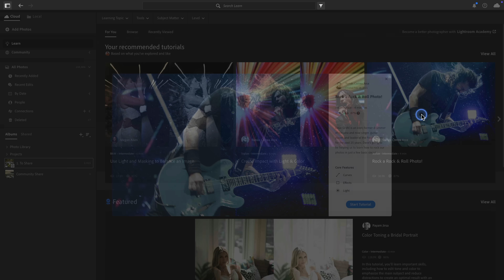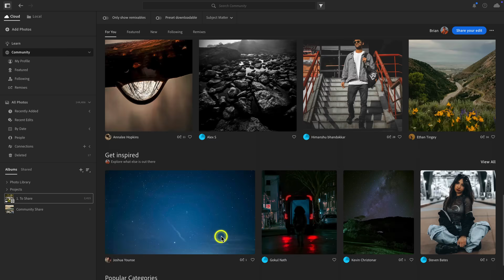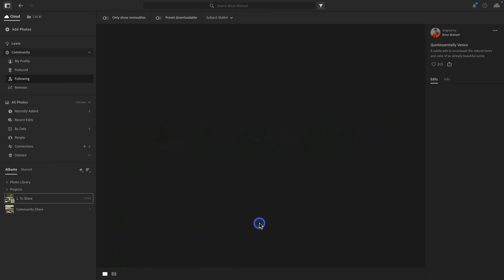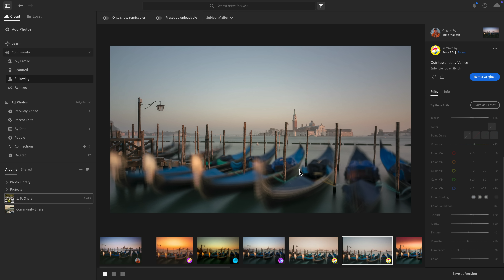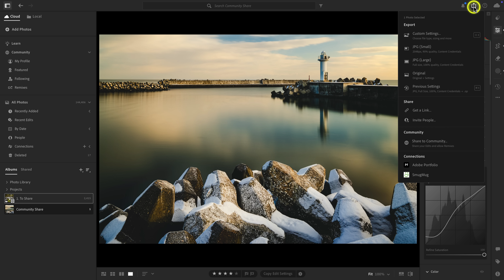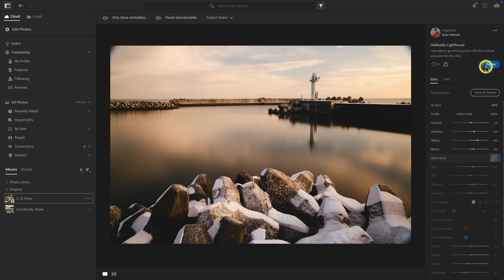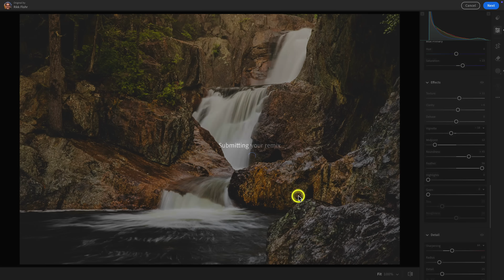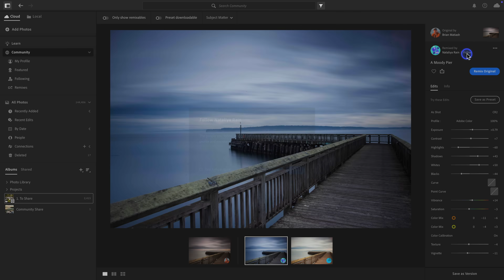This Truly Is One Of Lightroom's MOST IMPRESSIVE Features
Lightroom's Community section is easily one of the app's most inspiring and educational tools especially if you're interested in how other photographers edit their photos. I'll show you to remix others’ photos and even save their edit stacks as presets! Whether you’re a beginner or an experienced photographer, the Lightroom Community can help you grow and stay inspired.

Chapters:
00:00 - Why I love the Lightroom Community
01:27 - Lightroom’s Learn section is a hidden gem
03:05 - Accessing the Lightroom Community
03:33 - Touring the Lightroom Community
05:54 - What sets the Lightroom Community apart from Instagram
08:33 - How to share your photos to the Lightroom Community
11:10 - How to remix a photo in the Lightroom Community
14:37 - Getting notifications about your Lightroom Community engagement